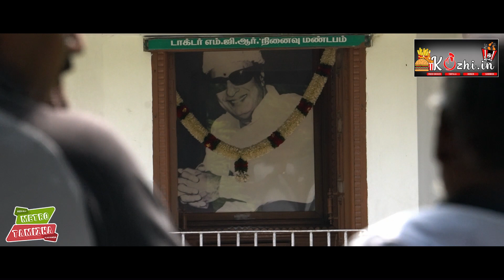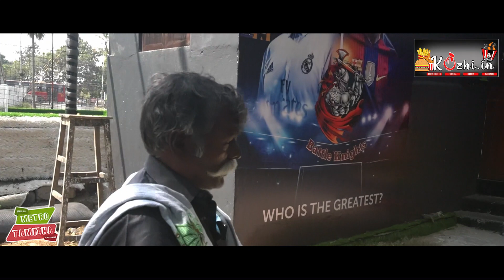URANGAPULI AASAI NIRAIVERIYADHU! | உறங்காப்புளியின் நீண்ட நாள் ஆசை நிறைவேறியது!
URANGAPULIYUN KALLA KAADHAL AMBALAM | உறங்காப்புலியின் கள்ளகாதல் அம்பலம்

Connect with Metro Tamizha

We will work harder to generate better content. Thank you for your support